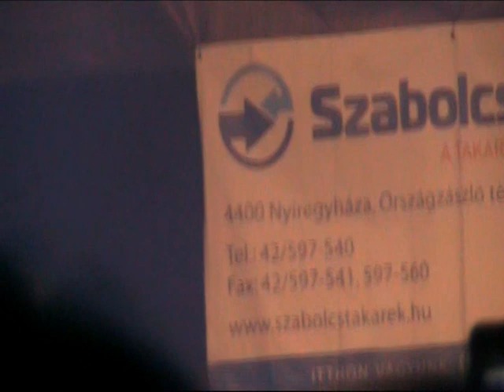Vastag Csaba - Let me entertain you ( Nyíregyháza BuSzaCsa )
Vastag Csaba az X-faktor gálán Nyíregyháza Bujtosi Szabadidő Csarnok 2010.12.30.
Eredeti előadó : Robbie Williams